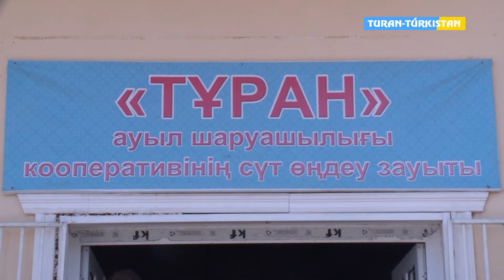Қарашық_ауылының_тыныс_тіршілігі